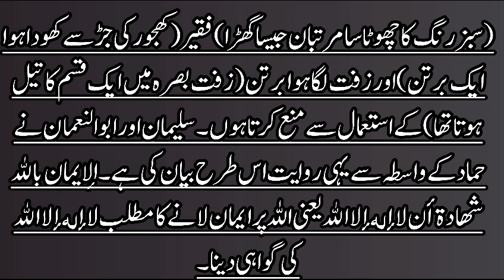🤲konsa kam karne ka hokum diya h👉hadeesnabvisaw Hadees e Nabvi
🤲konsa kam karne ka hokum diya h💖🕋💖islamic Hadees new short hadeesnabvi Hadees e Nabvi